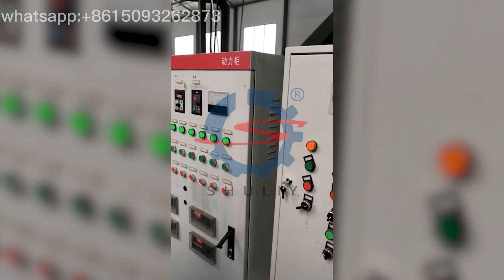Transforming Sawdust into High-Quality Charcoal with Our State-of-the-Art Production Line！charcoal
Transforming Sawdust into High-Quality Charcoal with Our State-of-the-Art Production Line！
At our factory, we specialize in producing top-of-the-line machinery for transforming sawdust into high-quality charcoal. Our production line is designed to be efficient and effective, ensuring that every step of the process is optimized for maximum productivity and minimal waste.

In this video, we showcase our state-of-the-art production line for transforming sawdust into charcoal. From the initial collection of sawdust to the final packaging of high-quality charcoal, we take great care to ensure that every step of the process is carried out with precision and attention to detail.

Our machinery is designed to be easy to operate and maintain, making it an ideal choice for businesses of all sizes. With our production line, our clients can increase their production capacity and efficiency, ultimately leading to greater profits and success in their businesses.

At our factory, we are committed to providing our clients with the highest-quality machinery and the best possible service. We take great pride in our ability to help our clients achieve their production goals, and we look forward to working with you to achieve your own success in the charcoal industry.